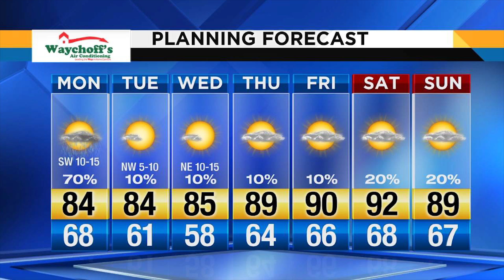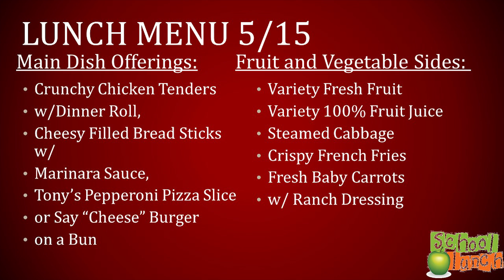Growl Wednesday 051519